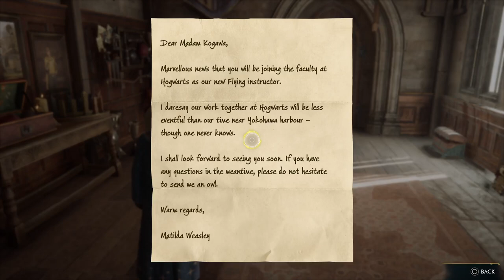Hogwarts Legacy on PS5 part 2